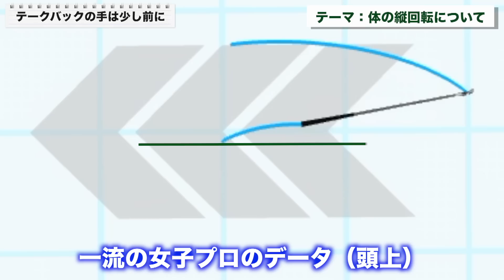【肩の回転】「肩の縦回転」について☆きれいな肩の回転の正しい方法&注意すべきポイント※側屈についての誤解や体の回りやすい動きのイメージの解説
0:20 体（肩）の縦回転での勘違いしやすいポイント
1:12 肩を引き出してつかうについて
2:18 肩の回転運動（８の字股関節の応用）
2:50 左肩の回る高さについて
3:50 テークバックの手は少し前へ
5:00 肩はどのタイミングで縦に動く？
6:24まとめ

１レッスンで「上体のツッコミ」「シャフトクロス」を直す

☆新井淳のゴルフレッスン受講について☆
「スコアパーソナルゴルフレッスン」にて受講が可能です。
ホームページの問い合わせフォームよりお申し込みください

１９７７年生まれ
２００３年、２００４年JGTOツアーメンバー